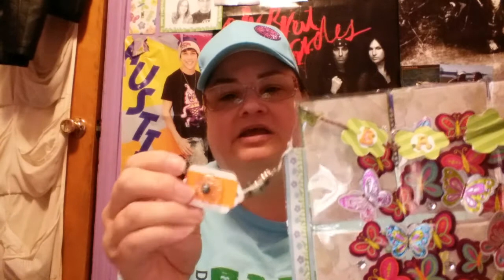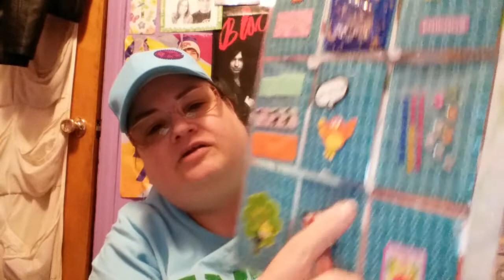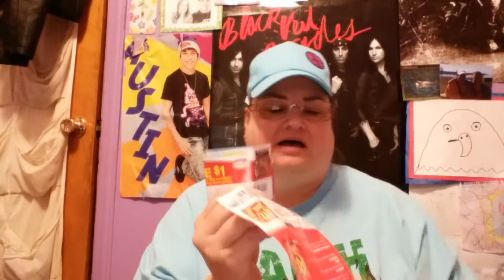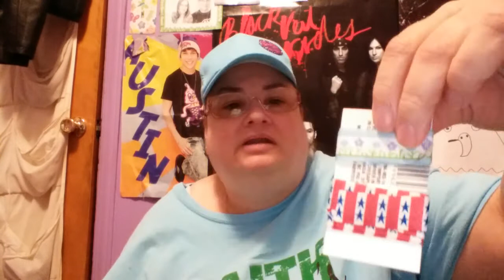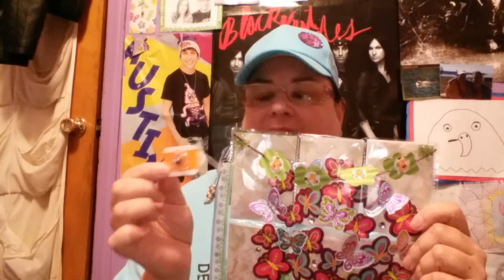The first Pocket Letter I received! From Becky! | Bargain Hunting Barb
Thank you so much Becky! The PL is amazing 💜

I hope you enjoyed and Happy Hunting!!!